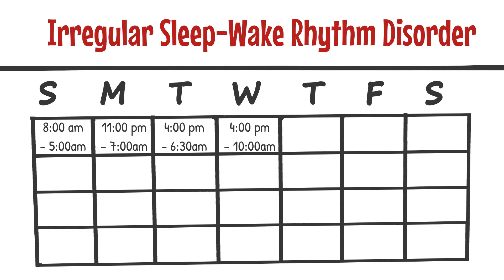Circadian Rhythm Sleep Wake Disorders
Used in the Path to Better Sleep Course